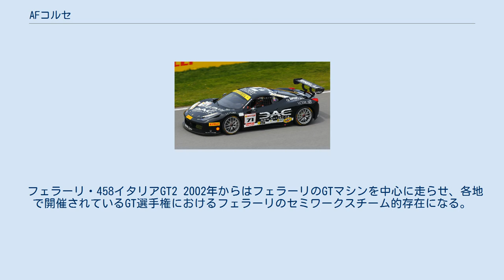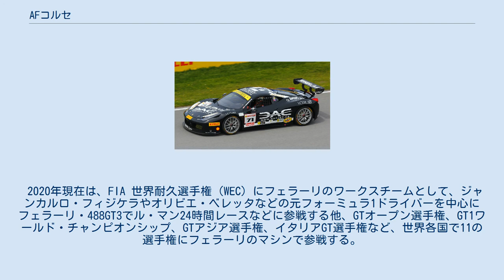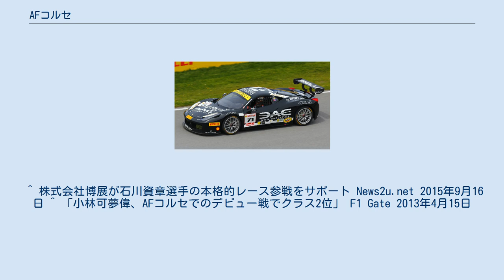AFコルセ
AFコルセのフェラーリ458GTC（2013年） AFコルセ（イタリア語：AF Corse Srl）は、イタリアのレーシングチーム。
ピアチェンツァに本拠地を置く。
フェラーリのセミワークスチームであり、GT選手権に主に参戦している。
 1995年に元レーシングドライバーのアマート・フェラーリによって設立された（なおアマート・フェラーリと自動車会社のフェラーリの設立者であるエンツォ・フェラーリとの縁戚関係はない）。
その後イタリア・スーパーツーリズモ選手権に1999年まで参戦した。
その後もマセラティのGTマシンでイタリアGT選手権やFIA 世界耐久選手権に参戦し好成績を挙げた。
 フェラーリ・458イタリアGT2 2002年からはフェラーリのGTマシンを中心に走らせ、各地で開催されているGT選手権におけるフェラーリのセミワークスチーム的存在になる。
 なおフェラーリのGTレースやワンメイクレースの専門部署のコルセ・クリエンティ部門や、歴代のワークスマシンの制作を手掛けるミケロットとの関係も深く、両社からメカニックの派遣やテクニカル面などのサポートも受けている。
またGTE-Amクラスのフェラーリユーザーのサポートも行っており、事実上フェラーリのGT部門の実行部隊として存在している。
 2020年現在は、FIA 世界耐久選手権（WEC）にフェラーリのワークスチームとして、ジャンカルロ・フィジケラやオリビエ・ベレッタなどの元フォーミュラ1ドライバーを中心にフェラーリ・488GT3でル・マン24時間レースなどに参戦する他、GTオープン選手権、GT1ワールド・チャンピオンシップ、GTアジア選手権、イタリアGT選手権など、世界各国で11の選手権にフェラーリのマシンで参戦する。
 フェラーリ・チャレンジ フェラーリ・チャレンジ 現在はフェラーリのコルセ・クリエンティ部門が主催する、フェラーリ488チャレンジによるワンメイクレースである「フェラーリ・チャレンジ」の、ヨーロッパとアジア・パシフィック、北アメリカ、イギリスの各選手権におけるマシンメインテナンスやロジスティクスを担当するなど、幅広い活動を行っている。
 マセラティ 1999年から2005年にかけては、マセラティが主催が主催するワンメイクレースである「トロフェオ・カップ」のメインテナンスや運搬などを担当した。
 ^ 株式会社博展が石川資章選手の本格的レース参戦をサポート News2u.net 2015年9月16日 ^ 「小林可夢偉、AFコルセでのデビュー戦でクラス2位」 F1 Gate 2013年4月15日